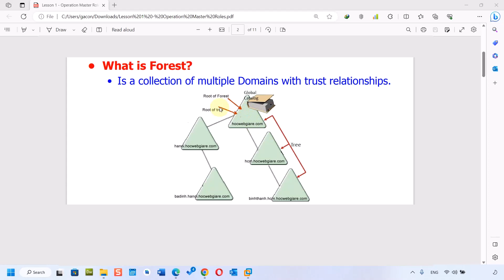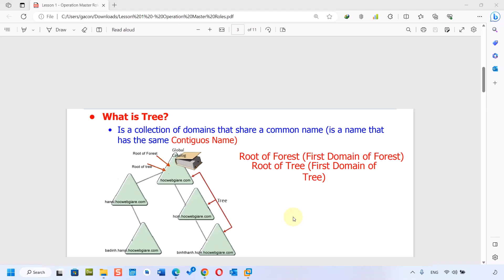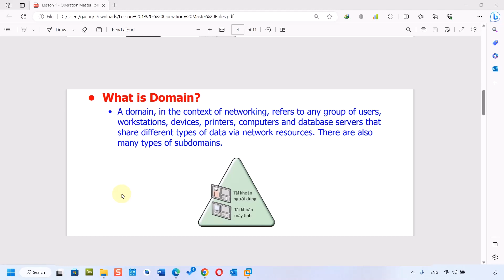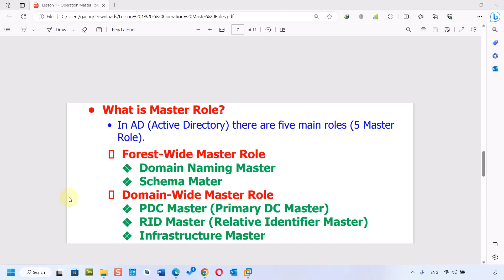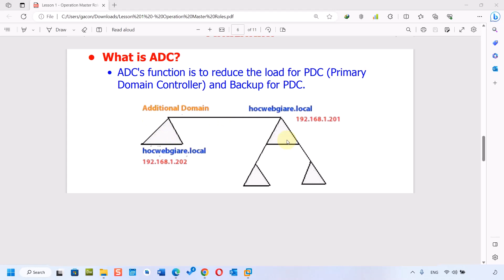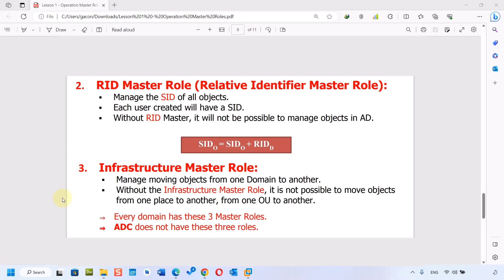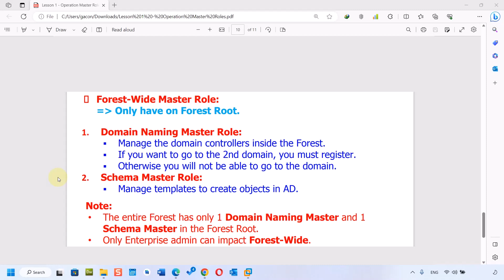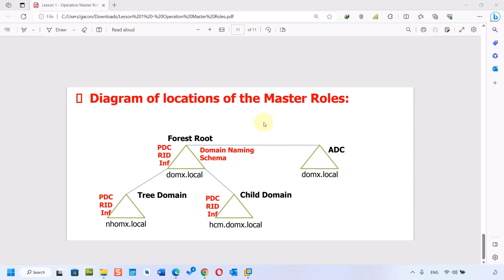Quản Trị Windows Server Cần Làm Chủ Các Master Roles Nào?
Xin chào các bạn hôm nay mình sẽ chia sẻ các kiến thức cơ bản về 5 Master Roles, hãy cùng mình tìm hiểu các FSMO quan trọng trong môi trường AD.

Các bạn thấy video của mình hay thì tặng cho mình 1 Like các bạn nào chưa Đăng ký kênh thì bấm Đăng ký kênh để theo dõi các video tiếp theo của mình nhé!